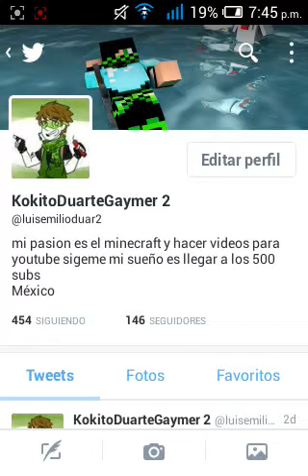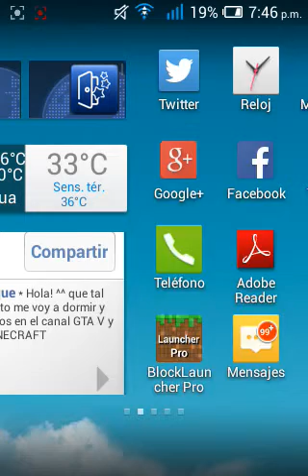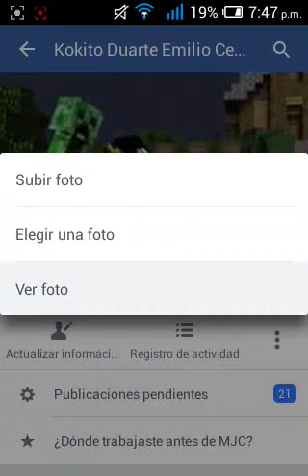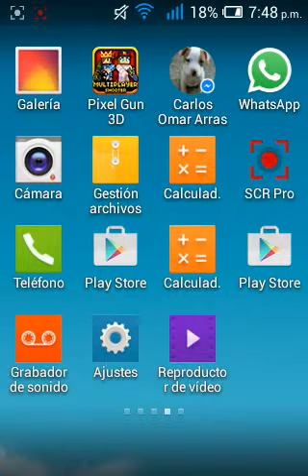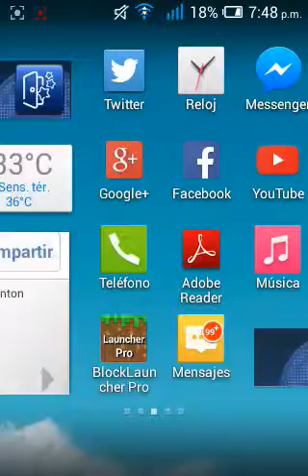Noticias para mi canal